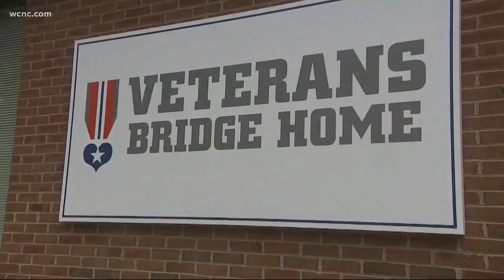Charlotte veteran awarded with 'Random Act of BBQ'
A Charlotte veteran was awarded by Sonny's BBQ Wednesday for his helping fellow veterans returning from war get back on their feet.